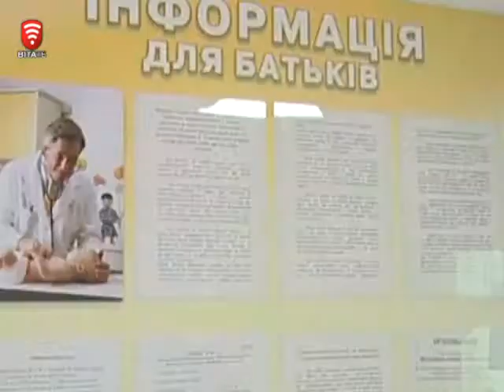Телеканал ВІТА новини 2014-11-25 БЦЖ для немовлят бути чи не бути вакцинації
Немовлят знов щепитимуть від туберкульозу. Використовуватимуть вакцину, яка зберігається на складах. А там понад 500 тисяч доз. Їхній термін придатності закінчується у вересні наступного року. Але через те, що законодавством України було заборонено застосовувати лікарські засоби по завершенні строку їх державної реєстрації, вакцина БЦЖ залишилась в запасниках.